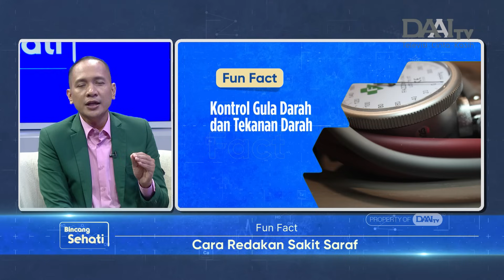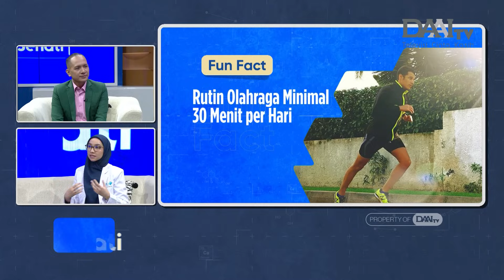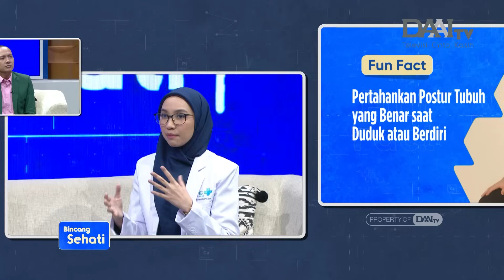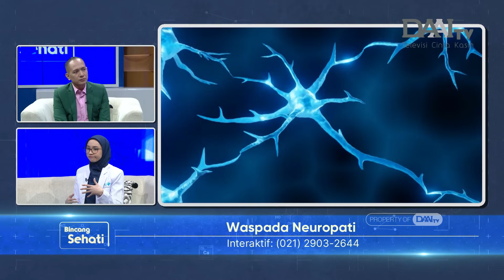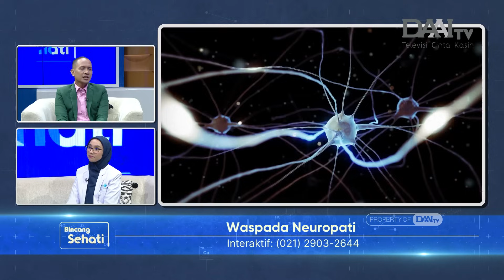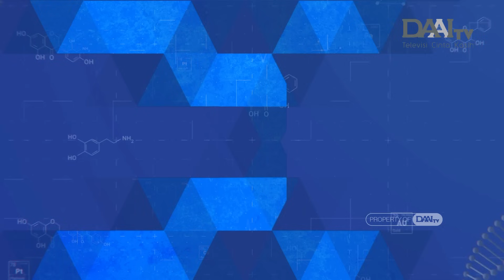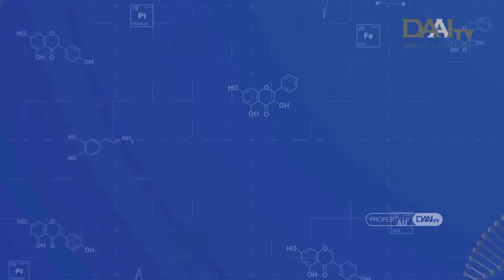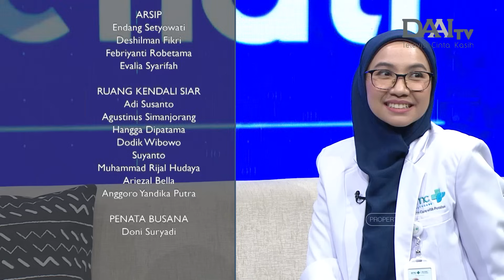Kenali Penyebab & Gejala Neuropati | Bincang Sehati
Neuropati adalah istilah yang digunakan pada gejala gangguan atau penyakit saraf. Gejala yang timbul seperti nyeri, kesemutan, kram otot hingga susah buang air kecil.

Penyebabnya beragam tetapi paling sering terjadi pada orang yang mengalami diabetes. Tetapi ada juga yang terjadi karena kondisi bawaan lahir. Oleh karena itu, pengobatan Neuropati akan disesuaikan dengan penyebab terjadinya.

Lalu, siapa saja yang berisiko mengalami Neuropati? Apakah Neuropati berbahaya? Apa yang akan terjadi jika Neuropati tidak diobati dan dibiarkan begitu saja? Komplikasi apa yang mungkin terjadi? Selengkapnya dijelaskan oleh dr. Rineke Twistixa Arandita, Sp.N - Spesialis Neurologi dari RS EMC Pulomas.

Selain itu, juga dibahas beberapa fakta menarik seputar cara meredakan sakit saraf. Seperti mengonsumsi makanan dengan gizi berimbang, mempertahankan postur tubuh yang benar saat duduk atau berdiri, hingga beberapa fakta menarik lainnya.